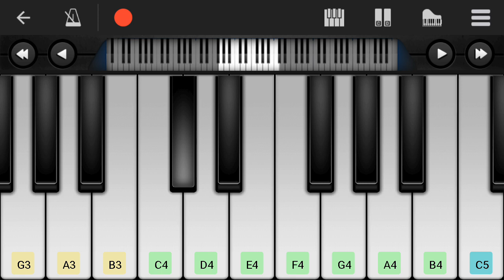Natrang theme song tune on keyboard tutorial.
Marathi song on keyboard.